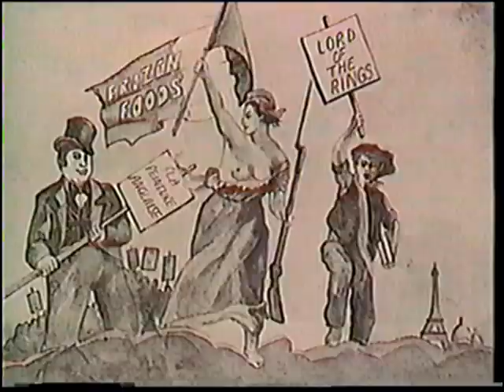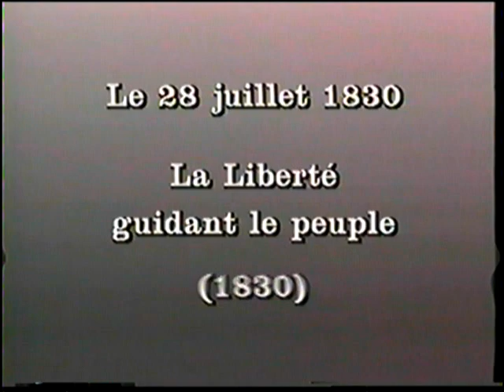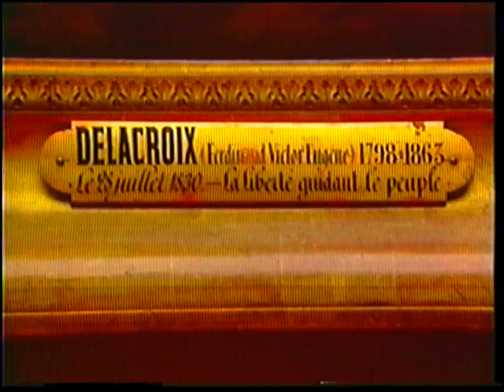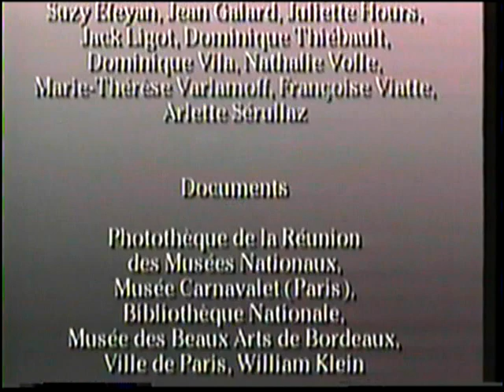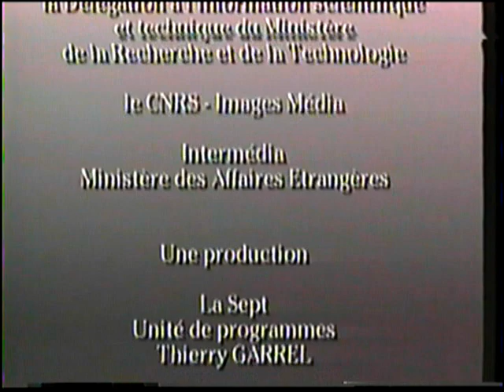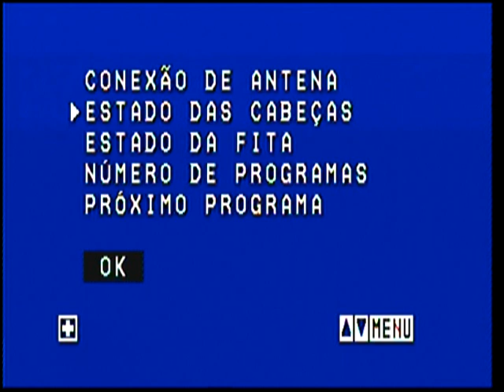HISTORIA GERAL DA ARTE - DELACROIX